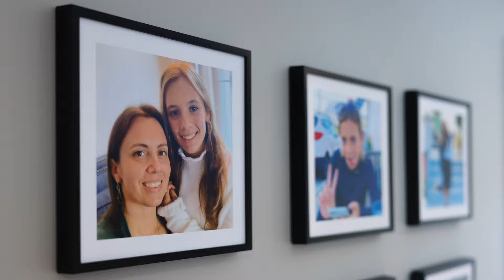New Jersey Mom Recovers from Stage 4 Breast Cancer Diagnosis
Erica Herbst shares her remarkable journey to recovery after a devastating stage 4 breast cancer diagnosis. A lifelong athlete, she was used to having teammates pulling her up when she needed it most, and in her time of need, that team was Monmouth Medical Center.